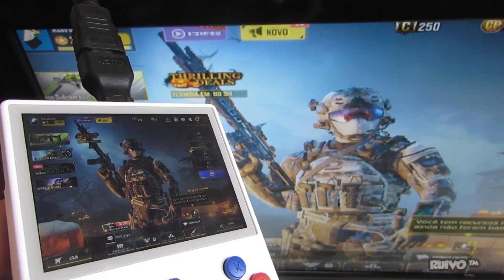Anbernic RG353V - ÓTIMO Desempenho dos Jogos Android!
Gameplay de COD Mobile, Cuphead Android, Horizon Chase, Streets of Rage 4 e Beach Buggy Racing no Anbernic RG353V com sistema Android 11.

★ ONDE COMPRAR? ★
Anbernic RG353V
Anbernic RG353VS
Loja da Anbernic

De acordo com o fabricante, o Anbernic RG353V tem suporte para jogos de PlayStation, PSP,  Nintendinho, Gameboy, Gameboy Color, Gameboy Advance, SNES, Mega Drive, Master System, Nintendo 64, Nintendo DS, Dreamcast, PC Engine, Neo Geo e MAME (Fliperama).

Início 0:00
Horizon Chase 0:11
COD Mobile 01:35
Cuphead Mobile 04:02
Beach Buggy Racing 06:03
Streets of Rage 4 08:12